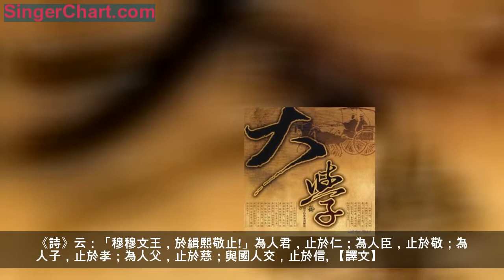國學經典之《大學》（節選三）原文及解釋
溫馨提示：點擊右上方「關注」，可隨時分享到本號精彩內容。
《大學》是一篇論述儒家修身治國平天下思想的散文，原是《小戴禮記》第四十二篇，相傳為曾子所作，實為秦漢時儒家作品，是一部中國古代討論教育理論的重要著作。經北宋程顥、程頤竭力尊崇，南宋朱熹又作《大學章句》，最終和《中庸》、《論語》、《孟子》並稱「四書」。宋、元以後，《大學》成為學校官定的教科書和科舉考試的必讀書，對中國古代教育產生了極大的影響。
《大學》提出的「三綱領」（明明德、親民、止於至善）和「八條目」（格物、致知、誠意、正心、修身、齊家、治國、平天下），強調修己是治人的前提，修己的目的是為了治國平天下，說明治國平天下和個人道德修養的一致性。
《大學》全文文辭簡約，內涵深刻，影響深遠，主要概括總結了先秦儒家道德修養理論，以及關於道德修養的基本原則和方法，對儒家政治哲學也有系統的論述，對做人、處事、治國等有深刻的啟迪性。
【原文】
《詩》云：「邦畿（ji）千里，惟民所止。」《詩》云：「緡（mín）蠻黃鳥，止於丘隅（yú）。」子曰：「於止，知其所止，可以人而不如鳥乎？」
《詩》云：「穆穆文王，於緝熙敬止!」為人君，止於仁；為人臣，止於敬；為人子，止於孝；為人父，止於慈；與國人交，止於信。
【譯文】
《詩經》說：「京城及其周圍，都是老百姓嚮往的地方。」《詩經》又說：「『緡（mín）蠻』叫著的黃鳥，棲息在山丘的角落上。」孔子說：「連黃鳥都知道它該棲息在什麼地方，難道人還能不如一隻鳥兒嗎?」
《詩經》說：「品德高尚的文王啊，為人光明磊落，做事始終莊重謹慎。」做國君的，要做到仁義；做臣子的，要做到恭敬；做子女的，要做到孝順；做父親的，要做到慈愛；與他人交往，要做到講信用。
【原文】
《詩》云：「瞻彼淇（qí）澳，綠竹猗猗（yī yī）。有斐（fěi）君子，如切如磋，如琢如磨。瑟（亻閒）兮兮，赫（hè ）兮喧兮。有斐（fěi）君子，終不可（訁宣）[(訁宣),xuān《詩經》原文作「(訁爰)」,遺忘。
(5)道:說、言的意思]兮!」「如切如磋」者，道學也；「如琢如磨」者，自修也；「瑟（亻閒）[（亻閒）」古作「僩」，讀xiàn。]兮兮」者，恂（xún）栗（lì）也；「赫兮喧兮」者，威儀也；「有斐君子，終不（訁宣）兮者，道盛德至善，民之不能忘也。
【譯文】

《詩經》說：「看那淇水彎彎的岸邊，嫩綠的竹子鬱鬱蔥蔥。有一位文質彬彬的君子，研究學問像加工骨器一樣，不斷切磋；修煉自己像打磨美玉，反覆琢磨。他莊重而開朗，儀表堂堂。這樣的一個文質彬彬的君子，真是令人難忘啊。」這裡所說的「像加工骨器，不斷切磋」，是指做學問的態度；這裡所說的「像打磨美玉，反覆琢磨」，是指自我修煉的精神；說他「莊重而開朗」，是指他內心謹慎而有所戒懼；說他「儀表堂堂」，是指他非常莊重；說「這樣一個文質彬彬的君子，可真是令人難忘啊。」是指由於他品德非常高尚，達到了最完善的境界，所以使人難以忘懷。